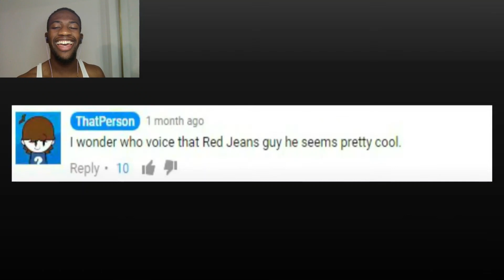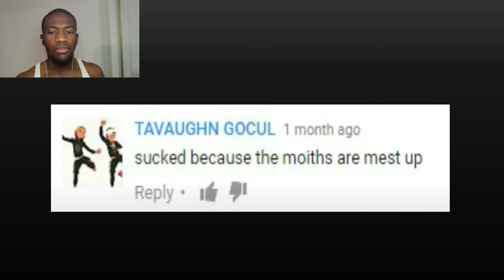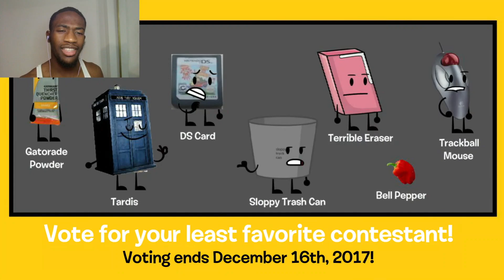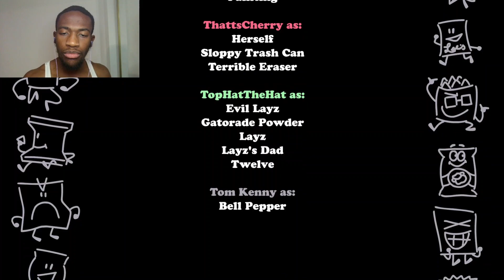FAMILY REUNION! | Object Battle City - Episode 2: Crappiest Cliff REACTION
In this video, Painting gets a new look, Lays doesn't like catch, Aluminum Bin hates Drag Ball Mouse, Hat is the rational one, and Wii Remote learns to jump. Enjoy!